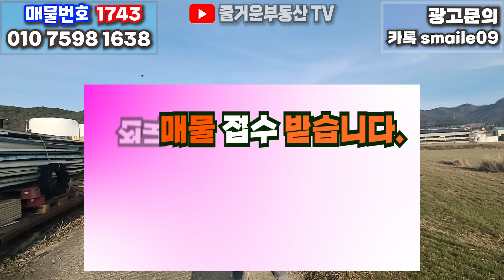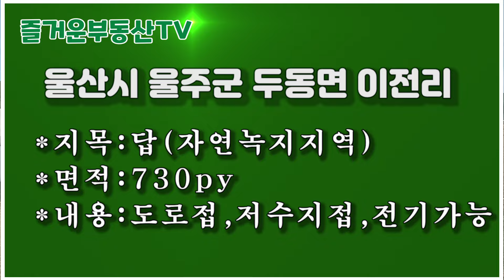1743 울산시 울주군 두동면 이전리,넓은토지 매매 730평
1743 울산시 울주군 두동면 이전리,넓은토지 매매 730평
*지목:답(자연녹지지역)
*면적:730py
*내용:도로접,저수지접,전기가능
*매매가:당70만원

**공지**
1.부동산 매물 관련 문의
    카톡 ID : smaile09
3. 물건접수 및 매물촬영 문의
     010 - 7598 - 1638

 2018년 11월 19일에 처음 부동산 관련 동영상을 유튜브에 게시한 이래 부동산 정보를 알차게 알려주기 위해 '구독돌이' 및 '홍돌이'가 최선을 다해 노력중입니다..   '구독' '좋아요' '알람' 설정을 부탁드립니다.